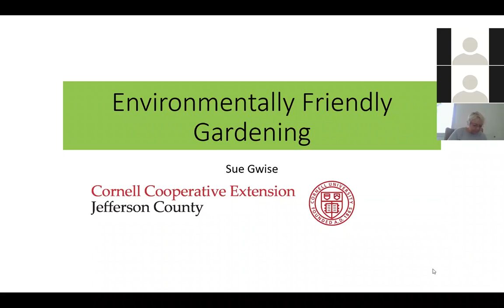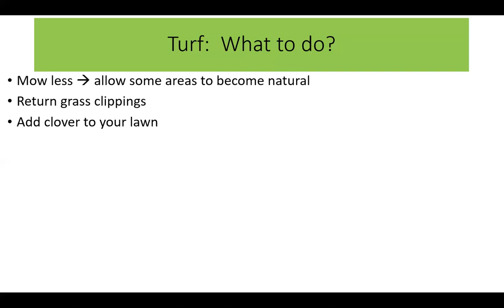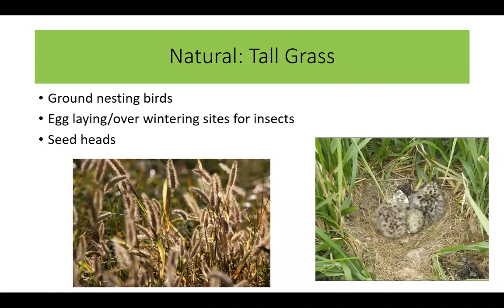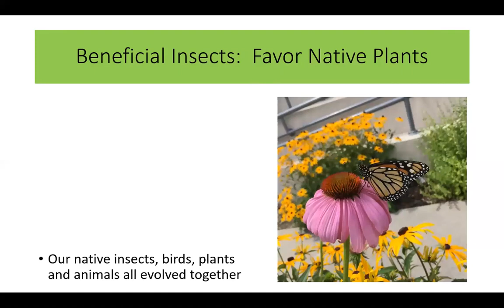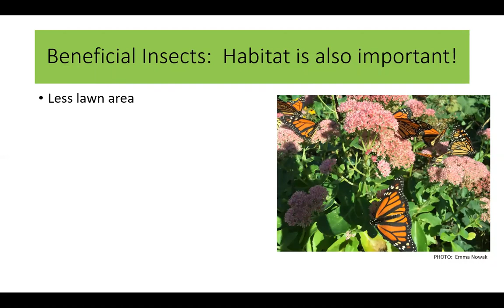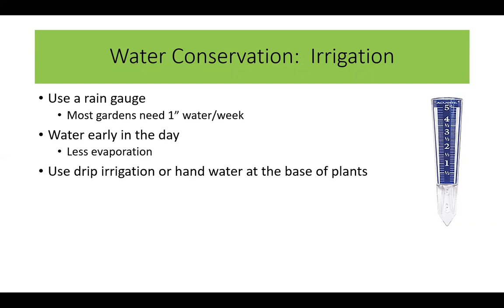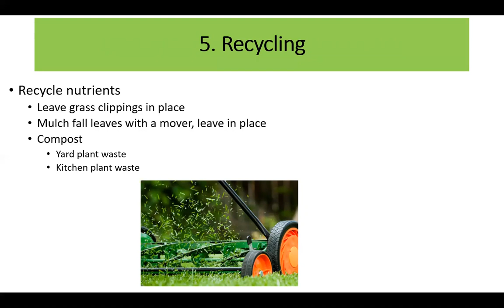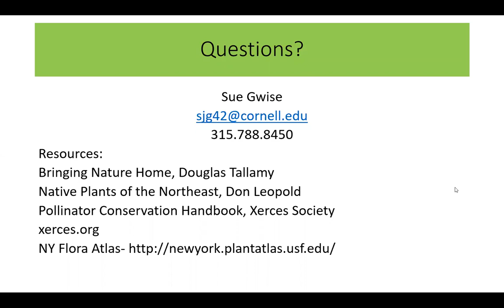Environmentally Friendly Gardening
This workshop discusses the importance of environmentally friendly gardening.